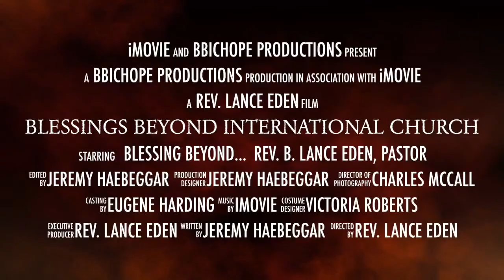Blessings Beyond International Church Trailer HD 720p